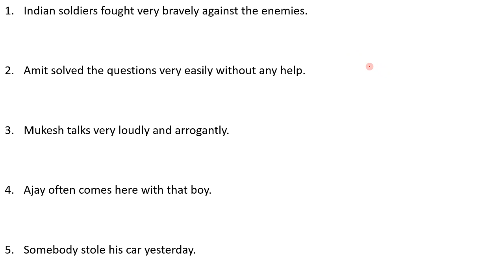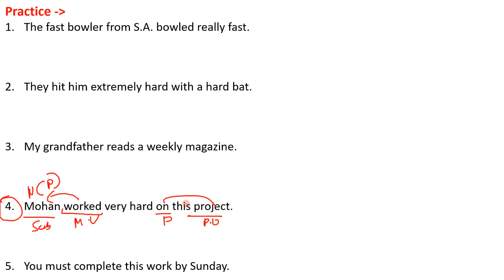Basics of Adverb (Part 2) English Grammar Class 7 | (SSC, UPSC, X and Y, IBPS)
What is Adverb ? Types of Adverb, Basics of Adverb, Concept of Adverb, How to identify Adverb in a sentence
Adjective vs Adverb